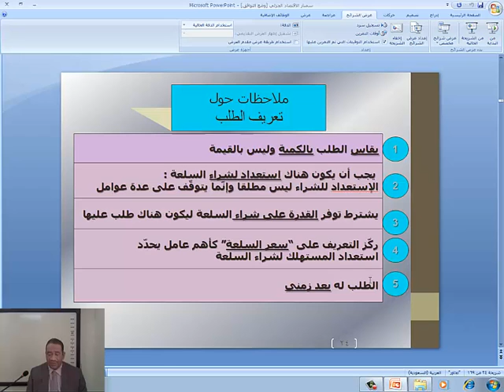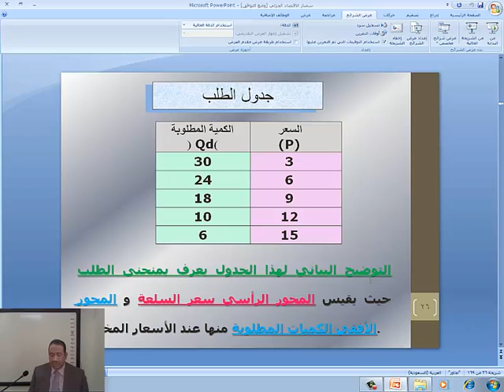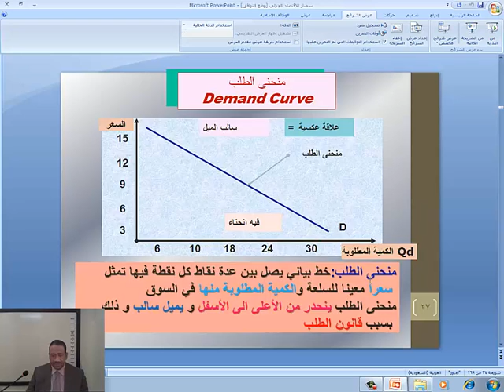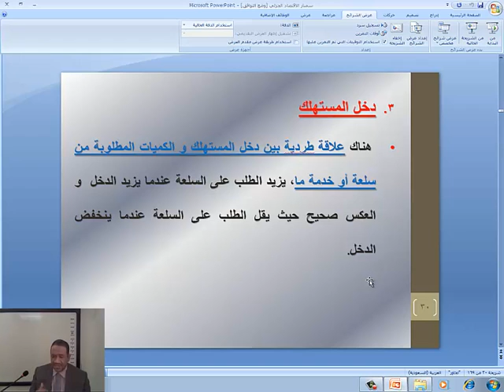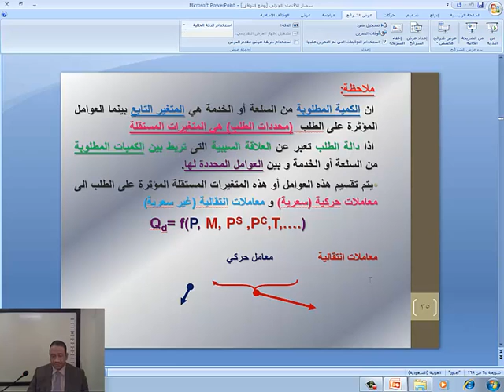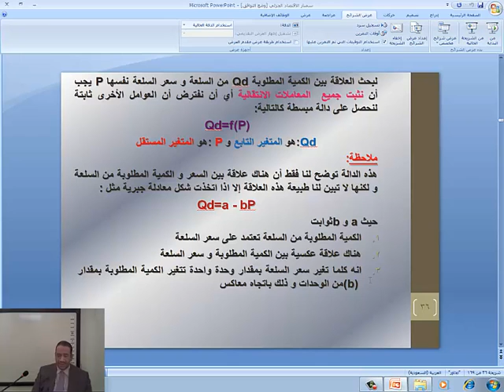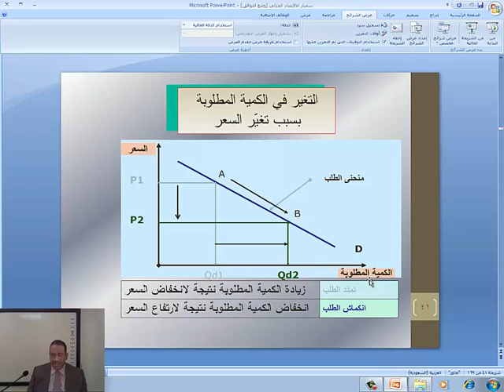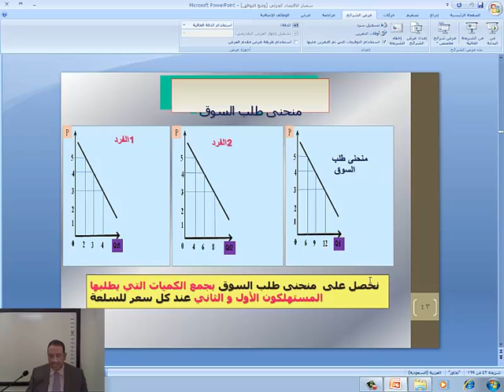المحاضرة الثالثة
جامعة تبوك
عمادة التعلم الإلكتروني والتعليم عن بُـعد
القناة التعليمية
كلية إدارة الأعمال
مقرر مبادئ الإقتصاد الجزئي  ECON231
الدكتور عمر أحمد السيد